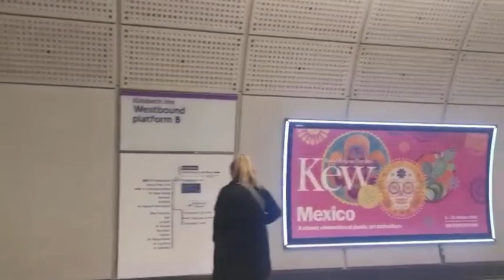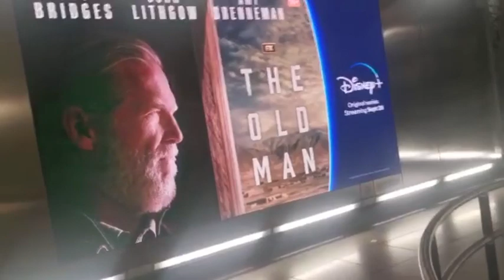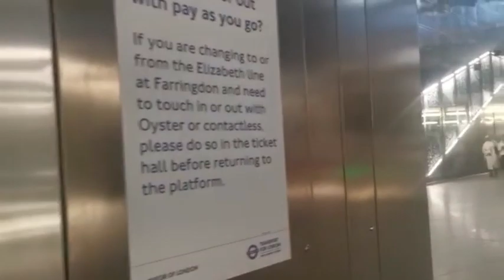Guys Come And See This Beautiful Farringdon Underground Station !!!!!! ❤ 😍 💖